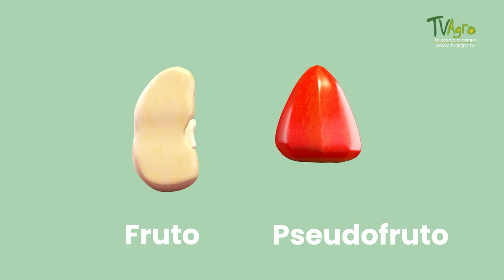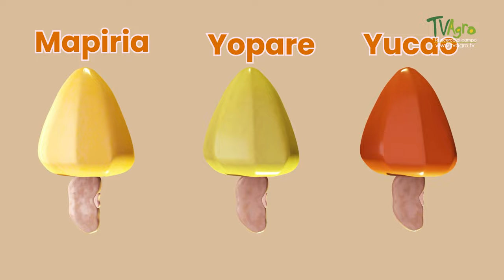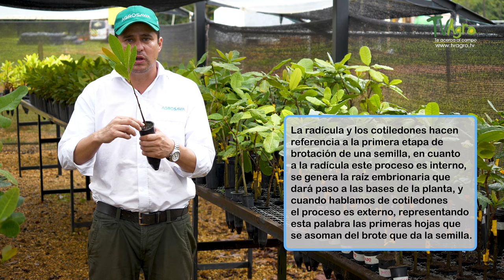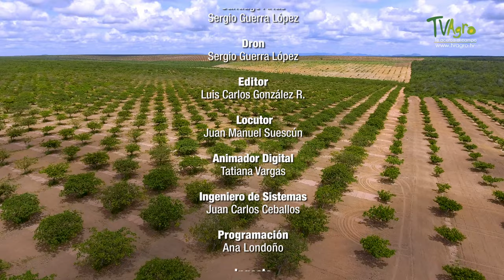El futuro está en el marañón - TvAgro por Juan Gonzalo Angel Restrepo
El marañón es un fruto con el que hemos convivido por mucho tiempo al interior del país, sin embargo, su explotación no ha sido tan fructífera; por lo que desde 2015 se viene trabajando una cultura de reconocimiento, siembra y producción de este fruto seco, que se proyecta como uno de los productos claves para el posicionamiento de Colombia como un gran exportador.
Los avances tecnológicos y el progreso del campesinado colombiano son las bases de este programa, que nos muestra cómo, a través de los injertos se crean especies varias del marañón, diversificando su fruto y acelerando su producción.

Fuente